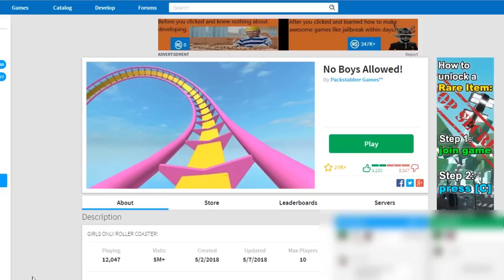ONLY GIRLS CAN PLAY THIS GAME (NO BOYS ALLOWED)!!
Thank so much to everyone that does care and donate it means the world to me, I'm saving up money for a car that I REALLY need. Thank you so much you guys are a blessing to me. I love you guys.

Make sure to join my roblox group for updates and giveaways!